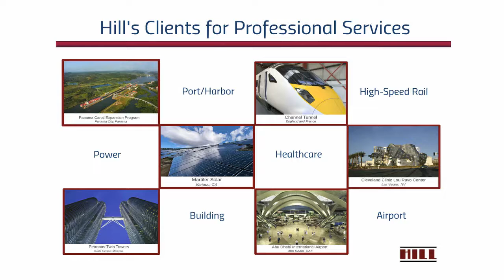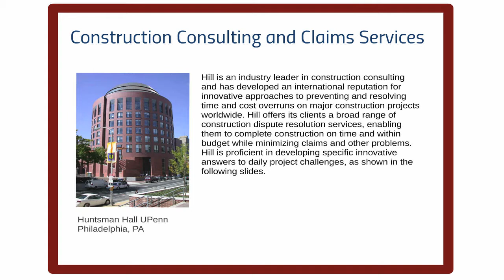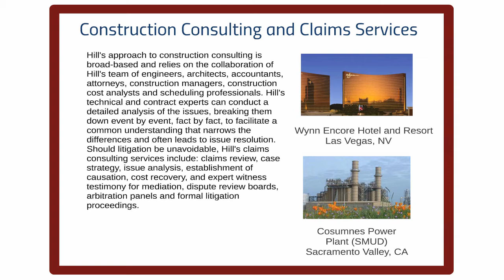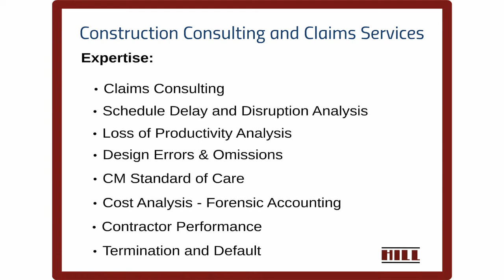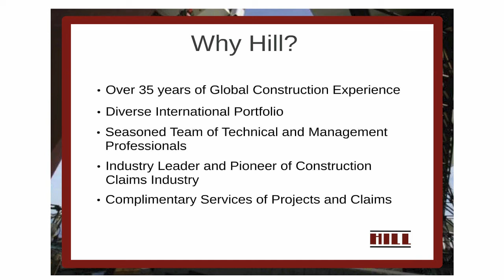Hill International ‣ Construction Consulting and Claims Services ©2014 Hill International, Inc.